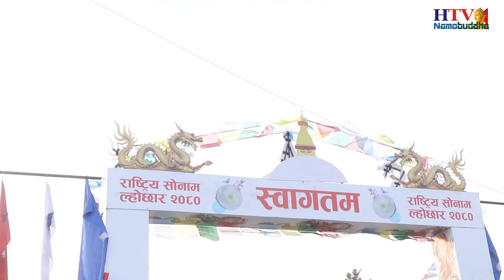टुडिखेलको दोस्रो दिन (हिजो) को ल्होछार कार्यक्रम विशेष रिपोर्ट । मुख्य कार्यक्रम आज हुने LHOCHHAR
तिन दिवसीय भनिएको ल्होछार टुडिखेलको ल्होछार कार्यक्रम हिजो दोस्रो दिन सांगीतिक कार्यक्रम र पुजा पाठ सहित सम्पन्न भएको छ भने आज मुख्य दिन विभिन्न मौलिक र्‍यालि सहित प्रधानमन्त्री पष्मकमल दहाल बाट उद्घाटन गरिने ।
Lhosar
lhochhar

HDNamobuddh
HDNAMOBUDDHA
HD Namobuddha
htv namobuddha
htv namobuddha
htvnamobuddha
namobuddhanews
Programe:
presenter:
guest:
camera: Mingma Yonjan
edit: chhedup dong tamang
video by: htv namobuddha
group:
यस च्यानलमा रहेका भिडियो हरु download गरि अन्य च्यानल तथा सामाजिक सन्जालहरुमा upload गरेको पाइएमा प्रचलित कानून बमोजिम कडा भन्दा कडा कारबाहि गरिनेछ ।
hamro tv namobuddha .
chhedup tamang
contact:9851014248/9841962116